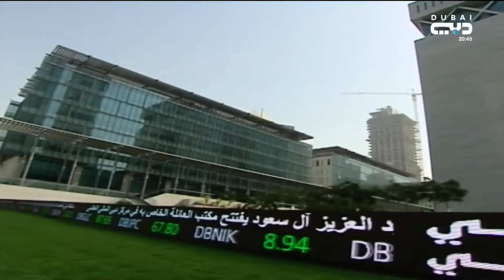أخبار الإمارات | مركز دبي المالي العالمي يحقق رقما قياسيا في تسجيل الشركات في 2020